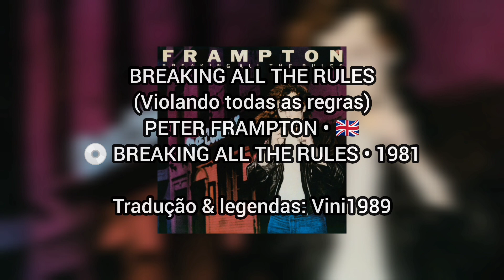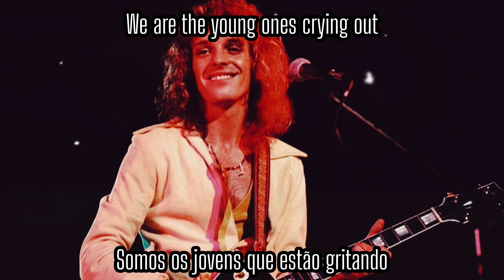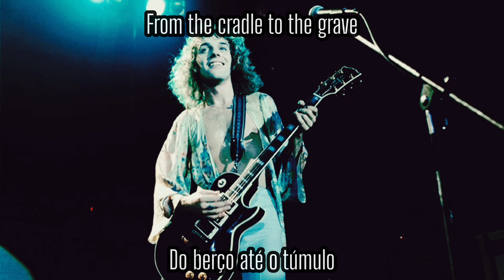📻 Peter Frampton | Breaking All The Rules | Legendado: ENG - PT/BR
👤 Peter Frampton • 🇬🇧
💿 Breaking All The Rules • 1981

Line-up:
• Peter Frampton: vocals, guitar, keyboards
• Steve Lukather: guitar
• John Regan: bass
• Arthur Stead: piano, synthesizer, electric piano, organ, Fender Rhodes
• Jeff Porcaro: drums, percussion